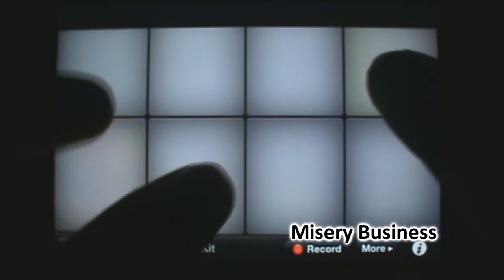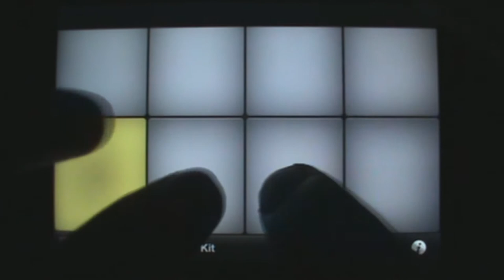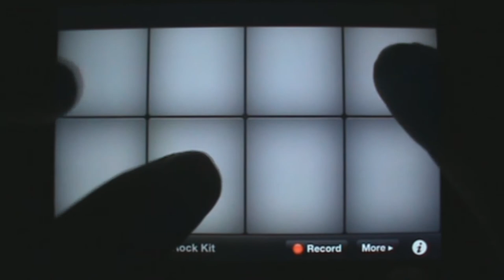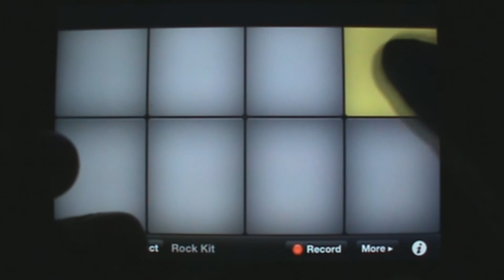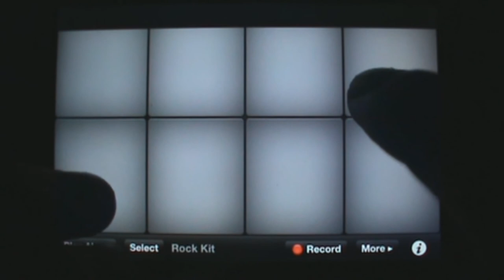Paramore Song Medley - Ipod Drum Cover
Greetings Everyone!! Check this out for more details...

Application: Rhythm Pad

(9) The Only Exception

I might create another paramore medley for their latest album (Paramore)!